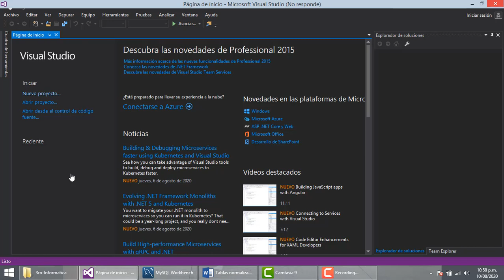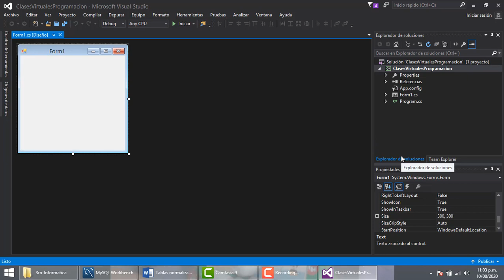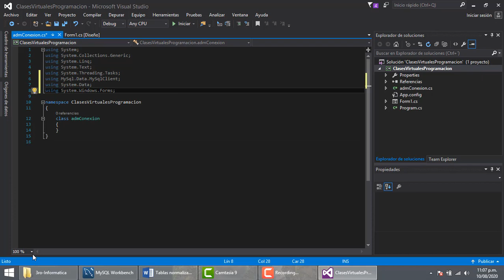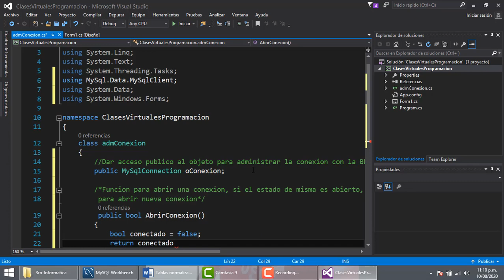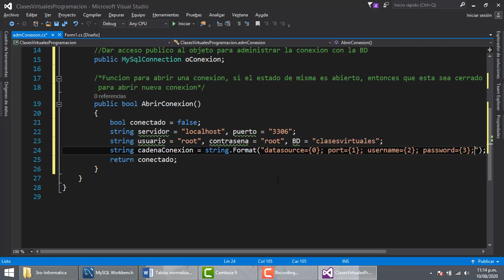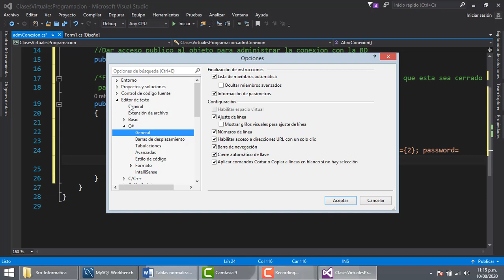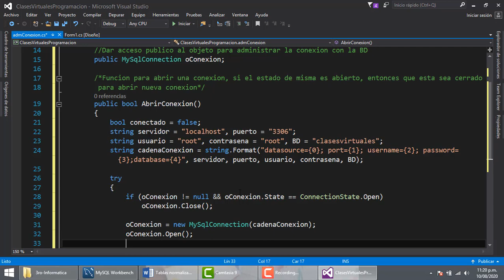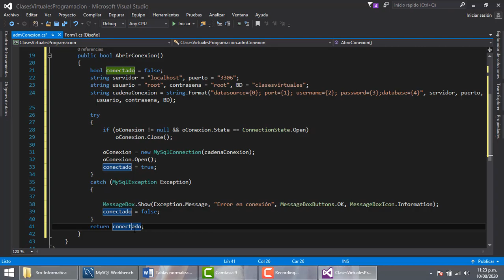CRUD de datos con una tabla en C sharp y MySQL parte 2 de 9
Describir algunos objetos ADO.NET utilizados habitualmente para crear un CRUD de datos.
Crear formularios para trabajar con datos de MySQL utilizando objetos en el modelo de ADO.NET.
Utilizar diferentes controles de formulario para crear una interface que permita al usuario la interacción con los datos de una tabla.
Compilar una clase para la administración de la conexión entre la base de datos y la aplicación.